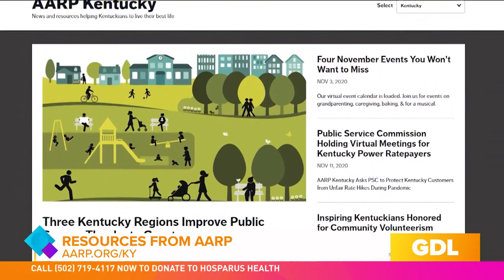Great Ways to Give Back: AARP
Hosparus Health and AARP team up with Great Day Live to promote the importance of giving back to our community. Visit AARP.org/KY for more.